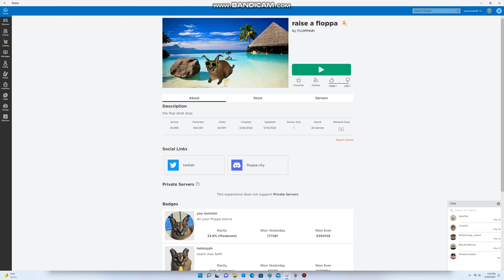raise a floppa my floppa died):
my floppa died):